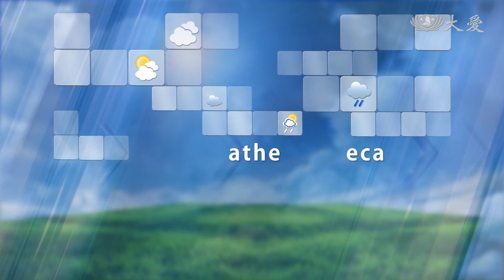強颱山竹 周六最近